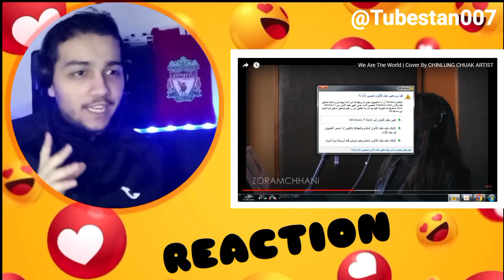We Are The World | Live performance CHINLUNG CHUAK ARTIST REACTION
We Are The World | Cover By CHINLUNGCHUAKARTIST
Please give me like for the video

what you think about the quality of the video??